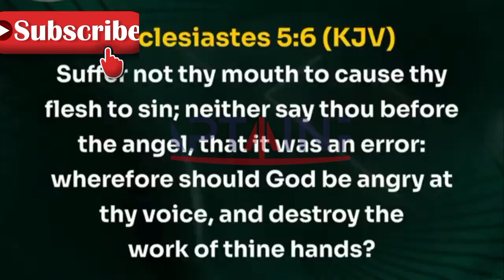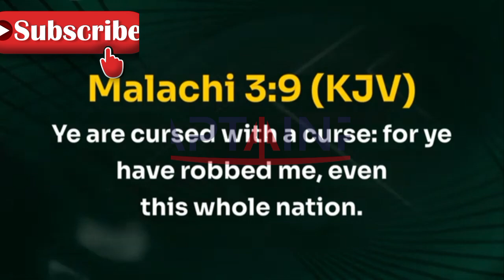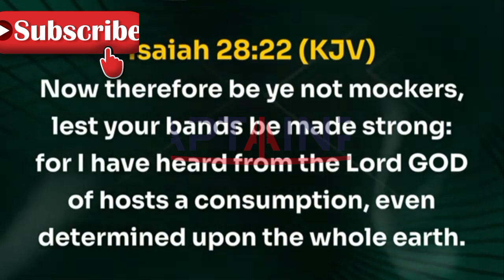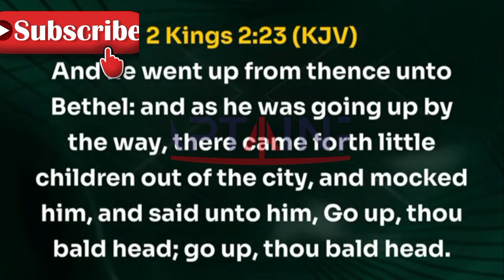YOUTHS BEWARE OF THIS COMMON SELF INFLICTED CURSES THAT SPREAD LIKE FIRE: BISHOP DAVID OYEDEPO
YOUTHS BEWARE OF THIS COMMON SELF INFLICTED CURSES THAT SPREAD LIKE FIRE: BISHOP DAVID OYEDEPOO'S
Be blessed by this video.

Video originally produced and exclusively by A CAPTAINPO CHANNEL

OUR PURPOSE

A CAPTAINPO Channel produces excellent videos that are capable of transforming lives, s, using materials of your favorite ministers as led by the Holy Spirit,

We have a studio where we create almost all our videos and content. Videos are original and carefully edited by PHILIP OLADIMEJI the administrator of CAPTAINPO Channel, or our media team with cinematic effects to give life to the messages. The following tools are used: Adobe Premiere Pro, Photoshop, Flimora, Kinemaster Pro, Inshot Pro, CorelDraw, and Canva

and turn on your notifications bell to remain updated.

gracedigital costlymistakestoavoidincourtshipand marriage singlehood courtship marriage avoid.